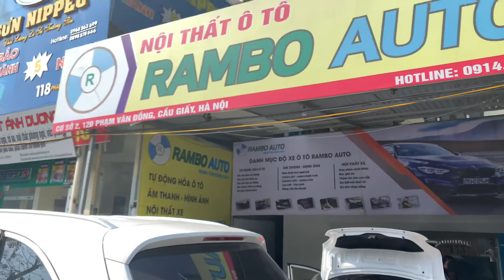Toàn cảnh dán phim cách nhiệt LLumar & Độ cửa hít Jootoon cho Mercedes GLC300 tại Rambo Auto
Toàn cảnh dán phim cách nhiệt LLumar & Độ cửa hít Jootoon cho Mercedes GLC300 tại Rambo Auto - Xưởng độ xe sang hàng đầu tại Việt Nam ✅
Các bác ghé xem chi tiết
🌐 Báo giá dán phim cách nhiệt LLumar: